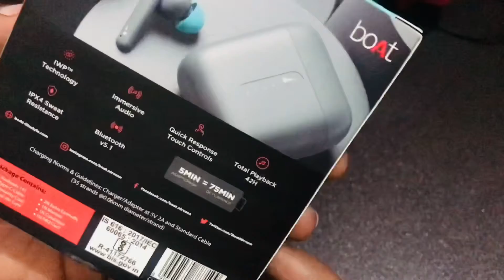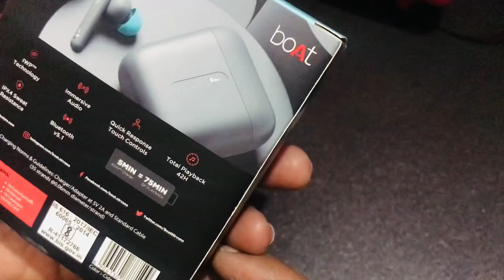Boat Airdrops 141 | Best TWS Wireless Earbuds | Playtime 42 hours | Best price 999 Amazon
Features:-
boAt Airdopes 141 TWS Earbuds with 42H Playtime, Beast Mode, ENx Tech, ASAP Charge, IWP, IPX4 Water Resistance, Smooth Touch Controls(Cider Cyan)

Available in 3 Colour:-
1. (Cider Cyan)
2. (Bold Black)
3. (Pure White)